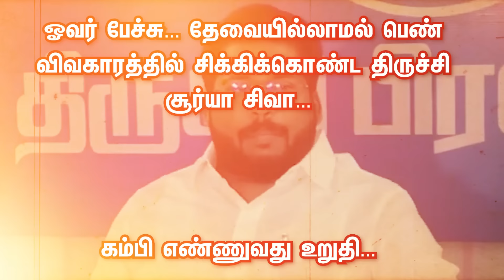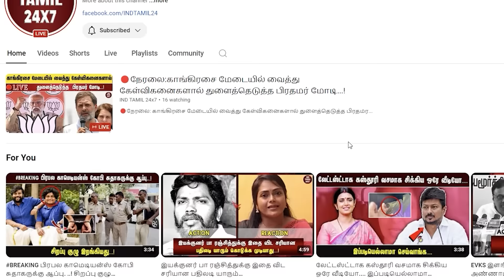ஓவர் பேச்சு... தேவையில்லாமல் பெண் விவகாரத்தில் சிக்கிக்கொண்ட திருச்சி சூர்யா சிவா...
ஓவர் பேச்சு... தேவையில்லாமல் பெண் விவகாரத்தில் சிக்கிக்கொண்ட திருச்சி சூர்யா சிவா... கம்பி எண்ணுவது உறுதி...